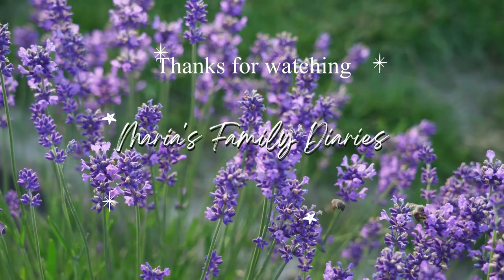Online Single Piece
Pochampally ikkat silk cotton sarees @ 3500/-

Handloom made |  Pure Silk cotton sarees | premium quality |  Light Weight | Cash on delivery | International shipping

* Product colour may slightly vary due to photographic lighting sources or your monitor settings. No returns are accepted in this case